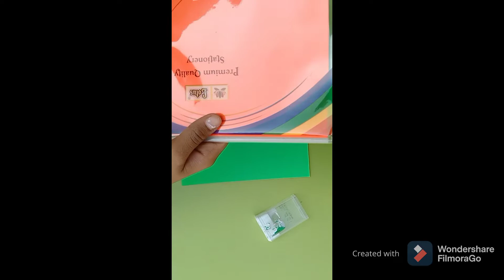tidy up sharpener from tic tac box ☑️ reuse||recycled#trending